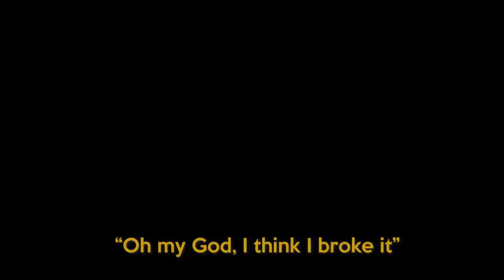JOSH CRASHED HIS DIRTBIKE! BROKEN LEG *PRANK*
This got crazy real fast!
If you see this comment "Broken."